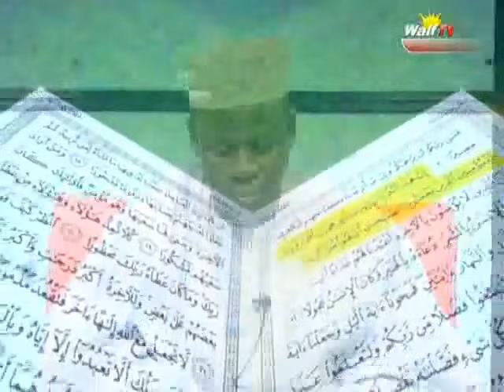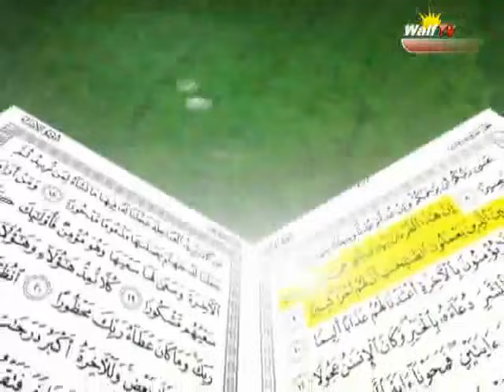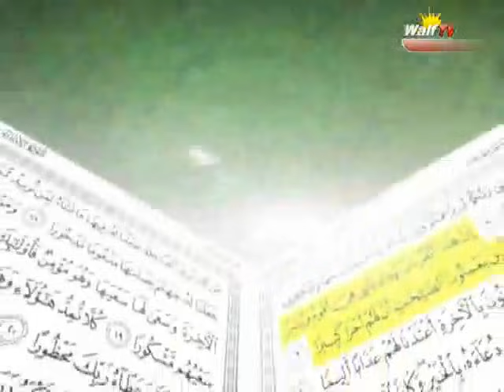TAFSIR OUSTAZE HADY NIASS DU 02 JUILLET